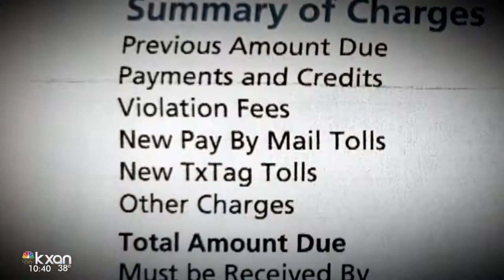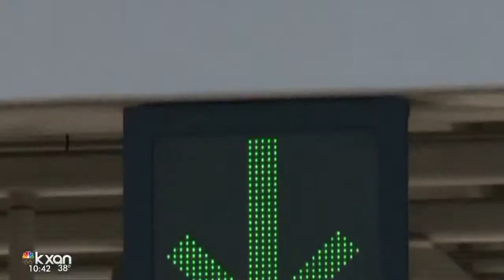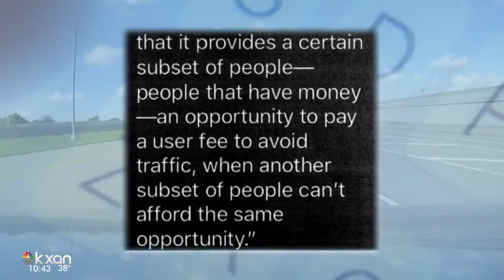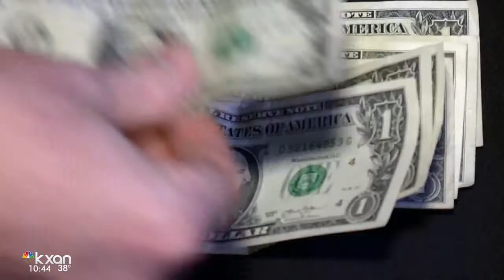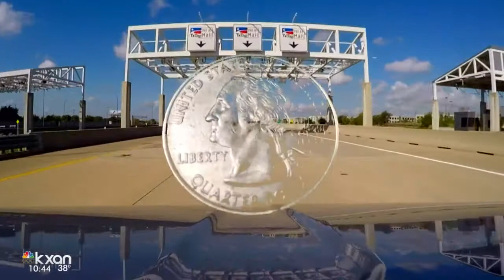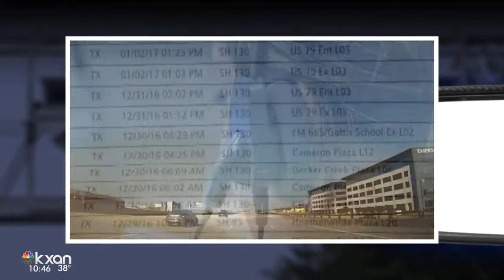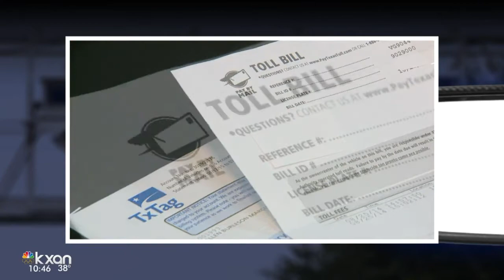Big changes in the works to help with future toll charges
TxTag bills were going to the wrong address and costing customers big time.